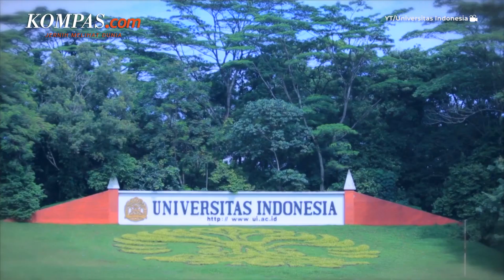Kisah Mereka yang Berjuang untuk SNMPTN 2022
Hasil Seleksi Nasional Masuk Perguruan Tinggi Negeri (SNMPTN) 2022 telah diumumkan pada Selasa (29/3/2022).

Lembaga Tes Masuk Perguruan Tinggi mengatakan, hanya 20 persen dari total peserta yang dinyatakan lolos SNMPTN 2022.

Meski begitu, calon mahasiswa masih bisa mengikuti Seleksi Bersama Masuk Perguruan Tinggi Negeri (SBMPTN) 2022 dan jalur mandiri.

Namun, sebenarnya seperti apa perjuangan para peserta SNMPTN 2022?

Video Jurnalis: Pramulya Sadewa, Nissi Elizabeth
Penulis Naskah: Nissi Elizabeth
Narator: Nissi Elizabeth
Video Editor: Pramulya Sadewa
Produser: Adisty Safitri